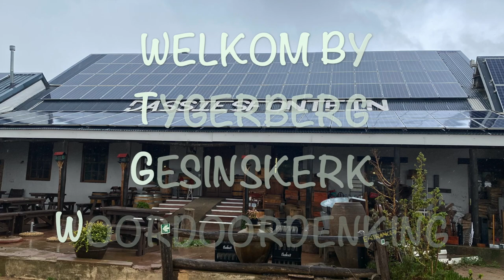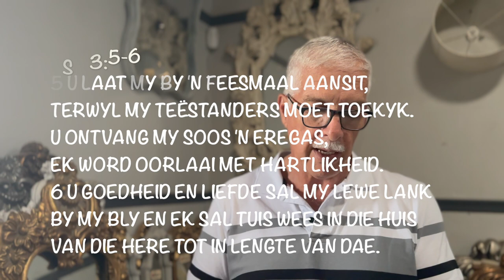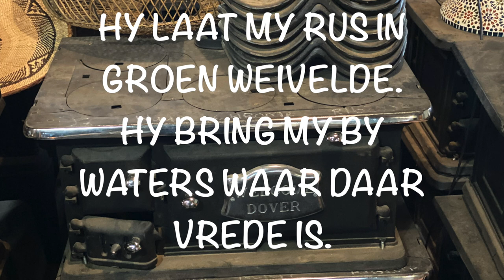My beker loop oor! (Chris Heunis)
My beker loop oor!